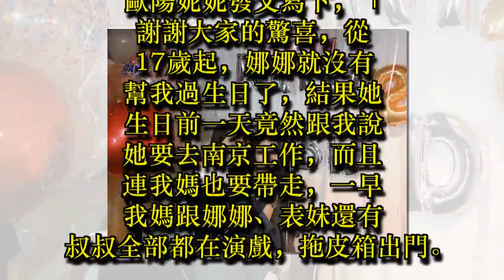生日慘遭冷落大翻轉 歐陽妮妮哭哭了